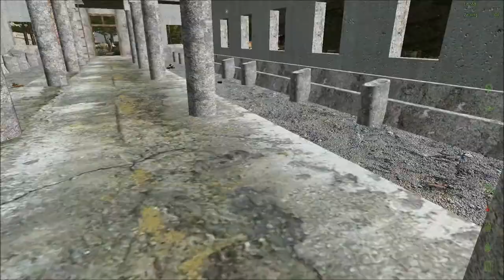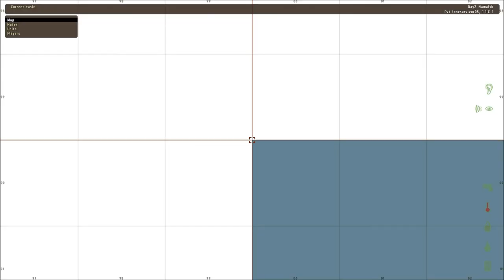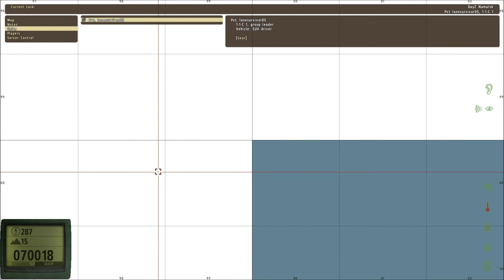DayZ Adventures: Road to Vorkuta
Its been a long semester, and I'm glad to be back. It's good to record these again. This is our (Cyrus, XENDeluna, and myself) fresh start on Namalsk with all the events that usually occur.

Yes, I'm aware of the keyboard noises. Just bare with it until I can fix it. Thank you.